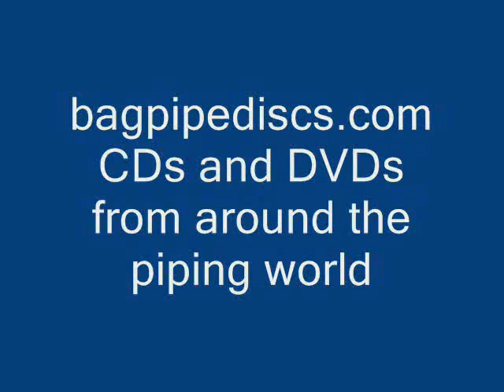Border pipes for dancing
Jon Swayne (pipes) and Aron Garceau (guitar) play some waltzes at the 2000 Pipers Gathering, Vermont